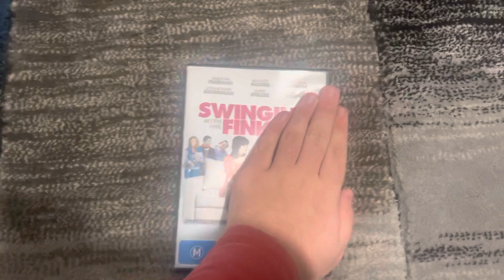Do you have this DVD? #15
Do you have this DVD, which is Swinging with the Finkels from 2011?